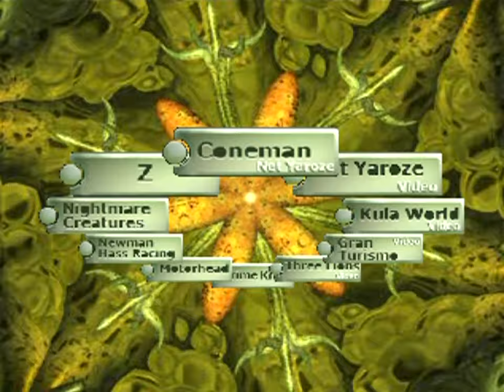Menu Music - Official Playstation Magazine UK CD 15 Vol.2 - Archive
Official Playstation Magazine UK CD 15 Vol.2 - SCED-00828
Euro Demo 32

All videos are uncompressed and taken directly from the disc using jpsxdec as uncompressed avi. Then upcaled so that YouTube's compression wont ruin the quality.

Playable
    Crime Killer
    Motorhead
    Newman Haas Racing
    Nightmare Creatures
    Z

Trailer
    Gran Turismo
    Kula World
    Three Lions

Net Yaroze
    Coneman

Other
    Net Yaroze Advert